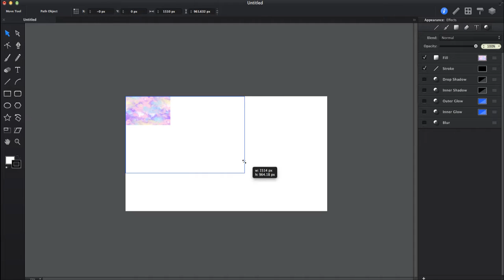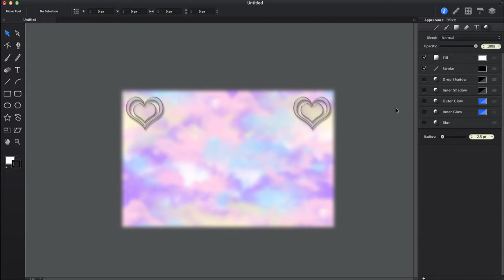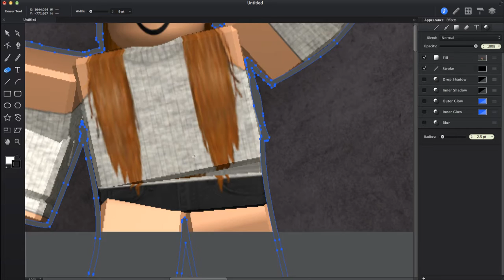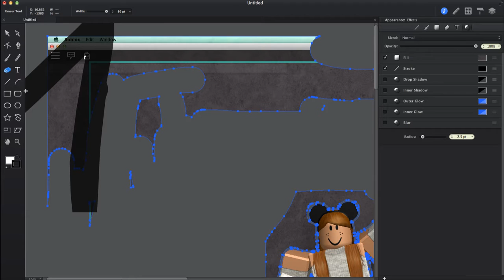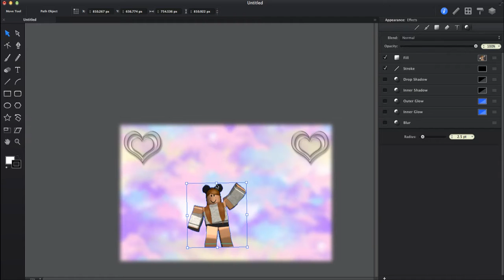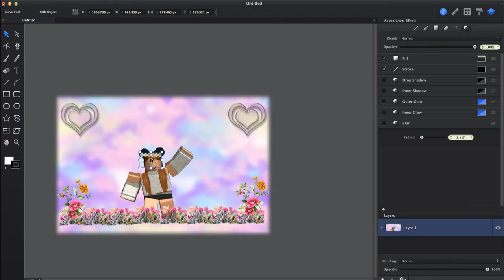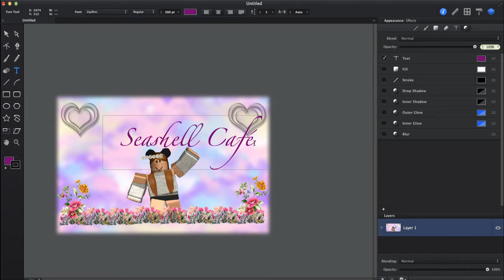Seashell Café Logo|Speed edit|Roblox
It's not always perfect X3